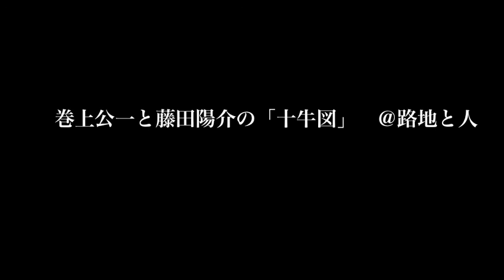巻上公一と藤田陽介の「十牛図」＠路地と人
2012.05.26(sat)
巻上公一と藤田陽介の「十牛図」@路地と人［東京・神保町］